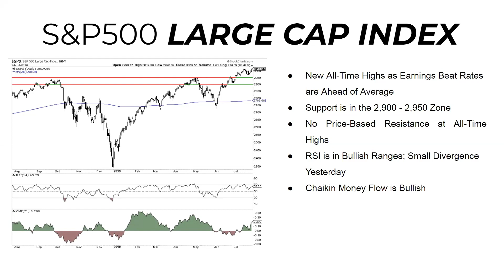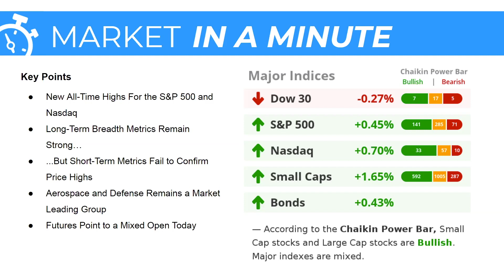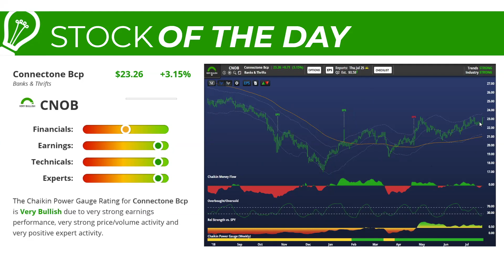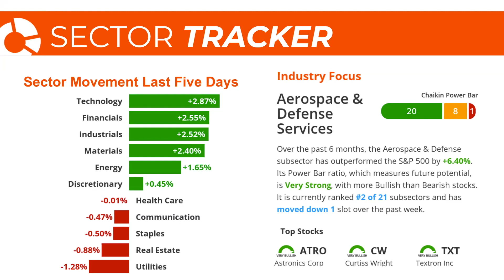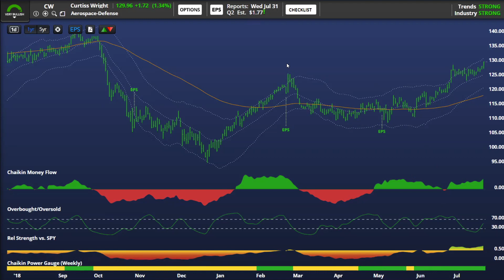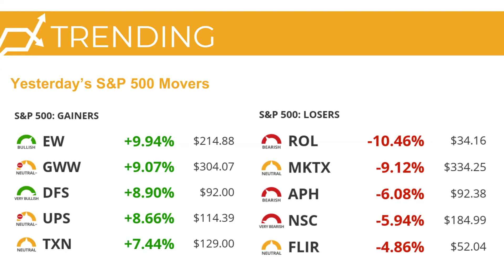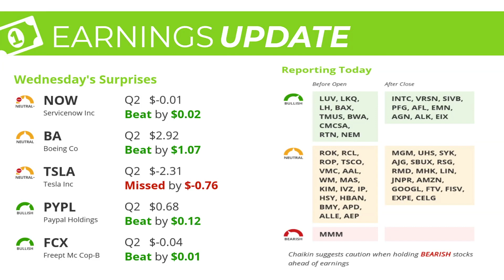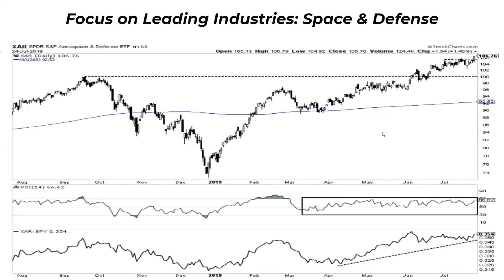Stock Market Today | Dan Russo, CMT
Produced by Chaikinanalytics.com